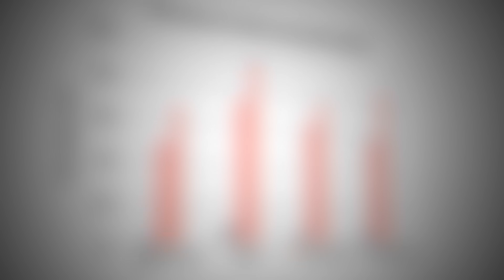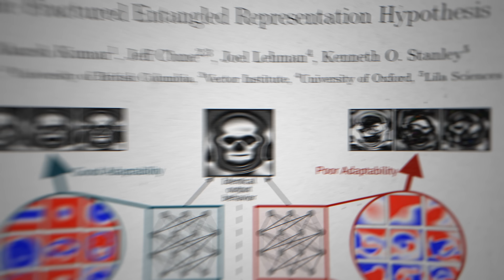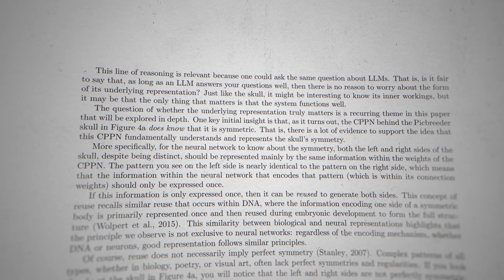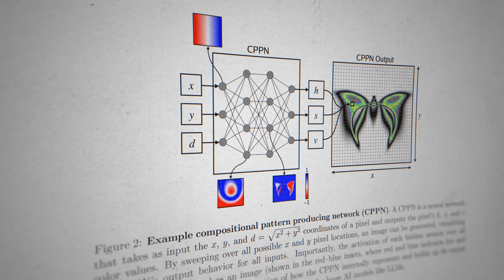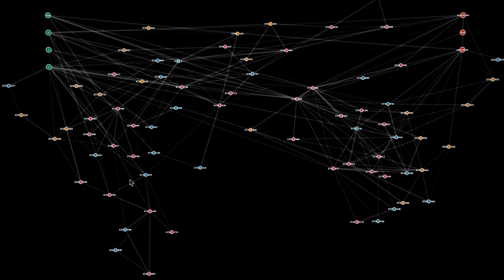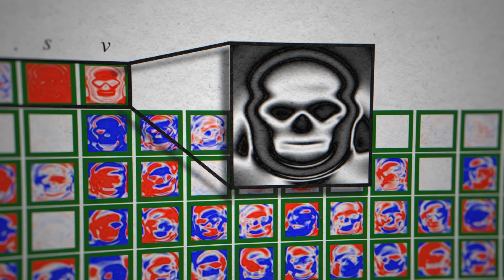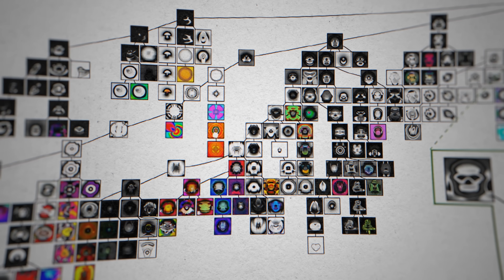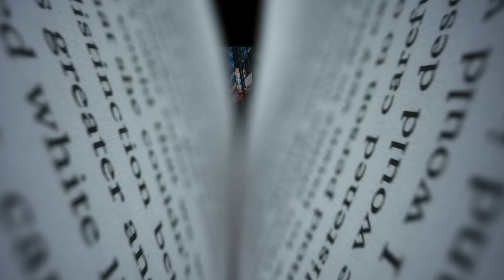Deep Learning has "fractured" representations [Kenneth Stanley / Akarsh Kumar]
What if today's incredible AI is just a brilliant "impostor"?

This episode features host Dr. Tim Scarfe in conversation with guests Prof. Kenneth Stanley (ex-OpenAI), Dr. Keith Duggar (MIT), and Akarsh Kumar (MIT).

While AI today produces amazing results on the surface, its internal understanding is a complete mess, described as "total spaghetti" [00:00:49]. This is because it's trained with a brute-force method (SGD) that’s like building a sandcastle: it looks right from a distance, but has no real structure holding it together [00:01:45].

To explain the difference, Keith Duggar shares a great analogy about his high school physics classes [00:03:18]. One class was about memorizing lots of formulas for specific situations (like the "impostor" AI). The other used calculus to derive the answers from a deeper understanding, which was much easier and more powerful. This is the core difference: one method memorizes, the other truly understands.

The episode then introduces a different, more powerful way to build AI, based on Kenneth Stanley's old experiment, "Picbreeder" [00:04:45]. This method creates AI with a shockingly clean and intuitive internal model of the world. For example, it might develop a model of a skull where it understands the "mouth" as a separate component it can open and close, without ever being explicitly trained on that action [00:06:15]. This deep understanding emerges bottom-up, without massive datasets.

The secret is to abandon a fixed goal and embrace "deception" [00:08:42]—the idea that the stepping stones to a great discovery often don't look anything like the final result. Instead of optimizing for a target, the AI is built through an open-ended process of exploring what's "interesting" [00:09:15]. This creates a more flexible and adaptable foundation, a bit like how evolvability wins out in nature [00:10:30].

The show concludes by arguing that this choice matters immensely. The "impostor" path may be hitting a wall, requiring insane amounts of money and energy for progress and failing to deliver true creativity or continual learning [00:13:00]. The ultimate message is a call to not put all our eggs in one basket [00:14:25]. We should explore these open-ended, creative paths to discover a more genuine form of intelligence, which may be found where we least expect it.

REFS:
Questioning Representational Optimism in Deep Learning:
The Fractured Entangled Representation Hypothesis
Akarsh Kumar,  Jeff Clune, Joel Lehman, Kenneth O. Stanley

Kenneth O. Stanley, Joel Lehman
Why Greatness Cannot Be Planned: The Myth of the Objective

Kenneth Stanley is SVP Open Endedness at Lila Sciences

AND... Kenneth is HIRING (this is an OPPORTUNITY OF A LIFETIME!)